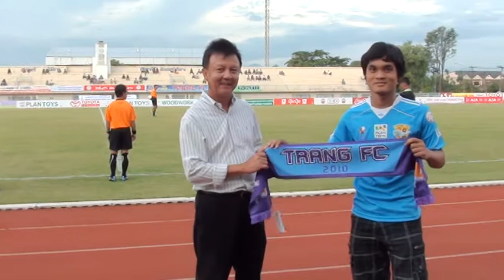วิถี สุพิทักษ์ ประธานตรังเอฟซี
วิถี สุพิทักษ์ ประธานตรังเอฟซี มอบรางวัลให้ดูกองอาร์มี่